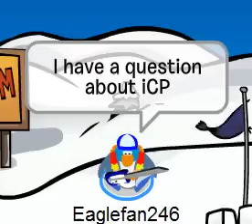iCP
I'm on iCP now!